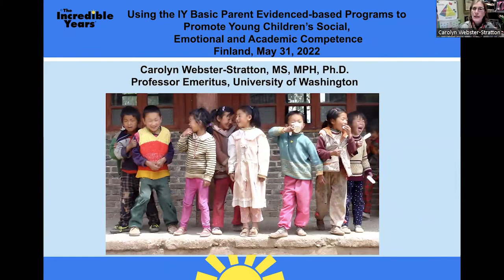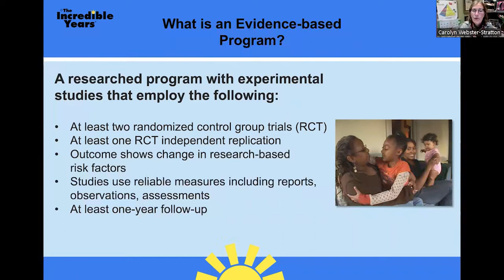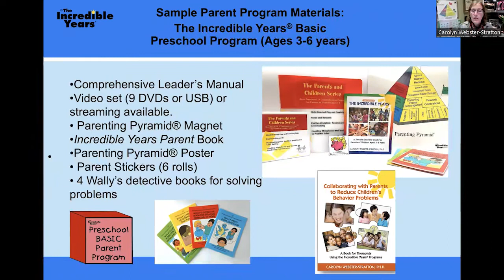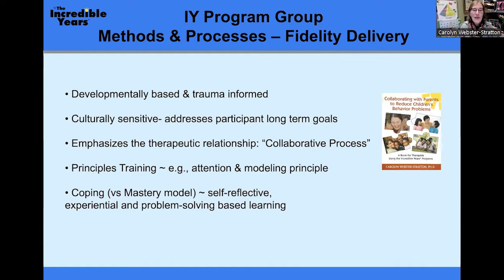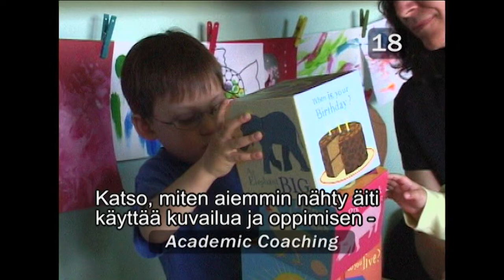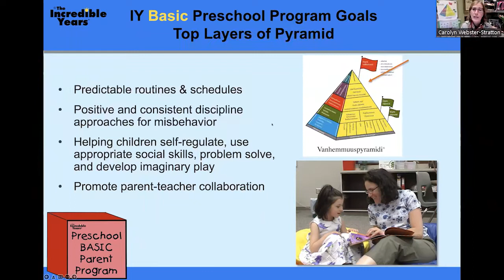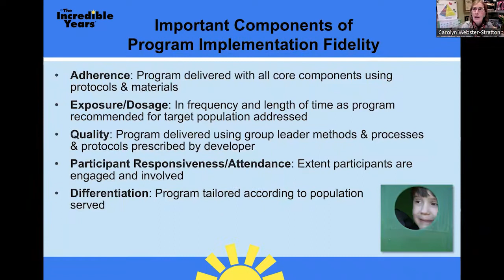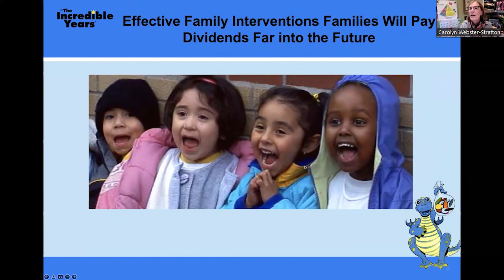Finland Carolyn Webster Stratton Incredible Years Presentation to